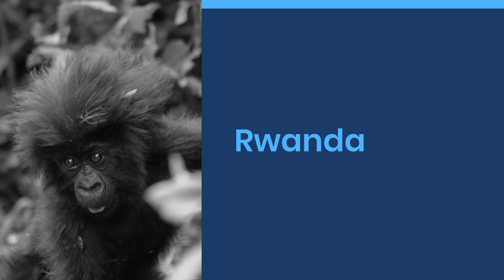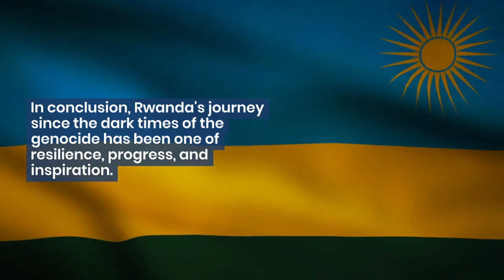5 Fascinating Facts About Rwanda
Discover the amazing wonders of Rwanda in this captivating video! Immerse yourself in the vibrant culture and breathtaking landscapes as we unveil 5 fascinating facts about this enchanting country. Explore Rwanda's rich history and its remarkable transformation into one of Africa's top tourist destinations. From the magnificent Volcanoes National Park to the bustling capital city of Kigali, Rwanda offers an array of thrilling experiences. Witness the country's remarkable wildlife, including the endangered mountain gorillas, and learn about the inspiring conservation efforts in place. Get ready to be captivated by Rwanda's beauty and charm as we delve into its hidden gems and extraordinary tales. Don't miss out on this enlightening journey through the heart of Africa!